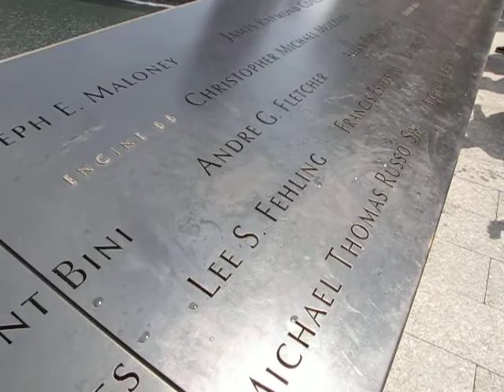Grand Zero Video NYC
11. September 2001, NYC.